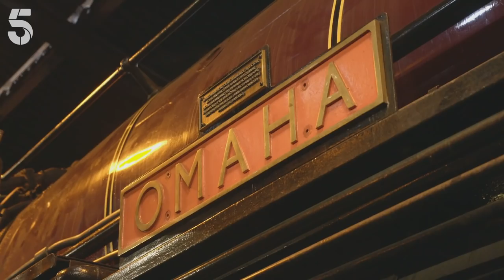Can Boiler Chief Mark Fix A Historic American Steam Train? | The Yorkshire Steam Railway | Channel 5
On the North Yorkshire Moores Railway, the historic United States Army S160 steam train is making its first run in 20 years. Unfortunately, there is a failure with its engine. Watch The Yorkshire Steam Railway and see if Boiler Cheif Mark can fix the historic steam train!